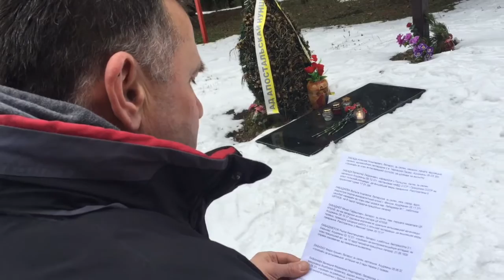Актывісты штомесяц будуць пісаць ураду пра ахвяраў Курапатаў | активисты будут писать про Курапаты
Актывісты шэрагу грамадзкіх арганізацыяў і рухаў 29 дня кожнага месяца будуць зьбіраць подпісы і накіроўваць ураду краіны аб прызнаньні 29 кастрычніка "Днём памяці ахвяраў палітычных рэпрэсіяў".

Відэа зробленае 29 лютага ў Курапатах.

Активисты ряда общественных организаций и движений 29 дня каждого месяца будут собирать подписи и направлять правительству страны о признании 29 октября "Днём памяти жертв политических репрессий".

Видео сделано 29 февраля в Курапатах